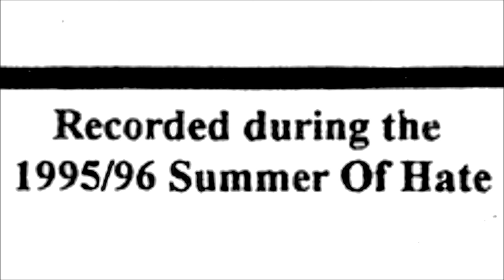Memetic vs. Netas - Circus Mayhem